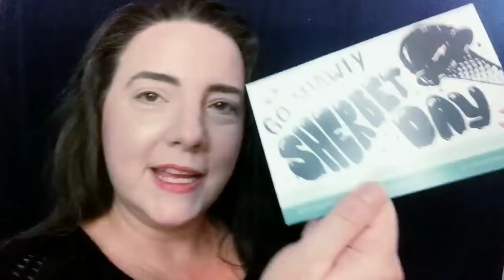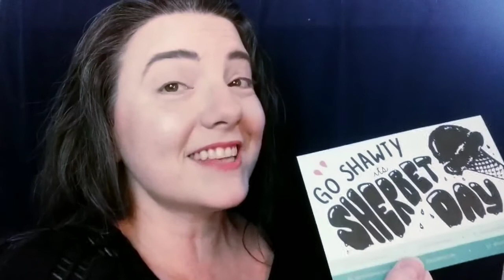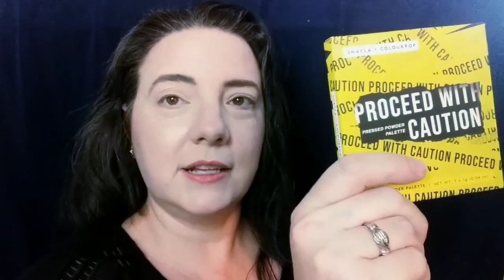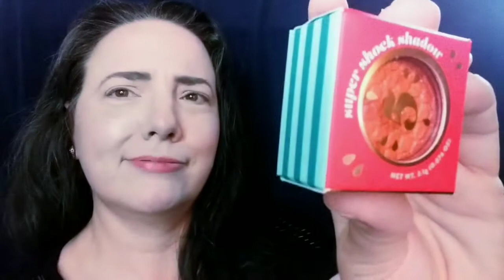Some Salt with My Watermelon? | Colourpop Main Squeeze Palette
I finally get to do a look with my new Colourpop "Main Squeeze" palette after I unbox the order!

*All products used in my videos have been purchased with my own money (or are ordinary social gifts,  promotional gifts, or giveaway winnings) unless otherwise stated.